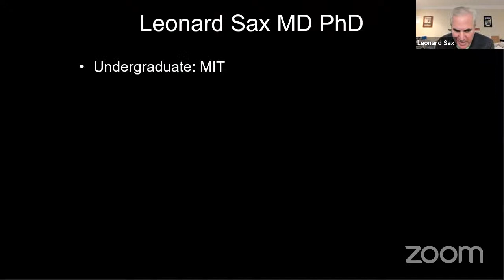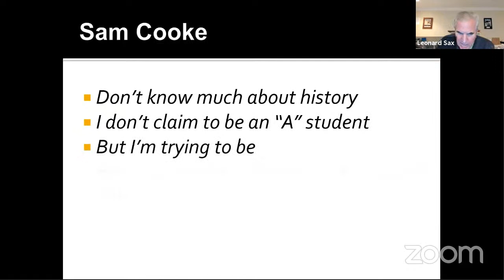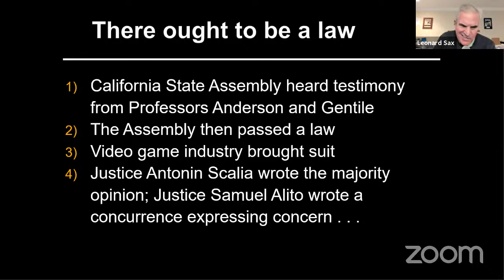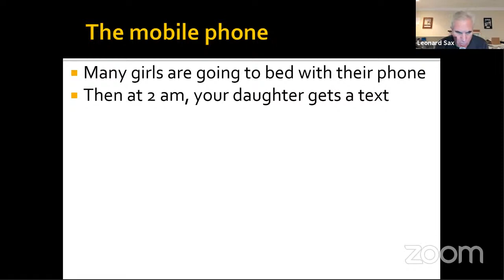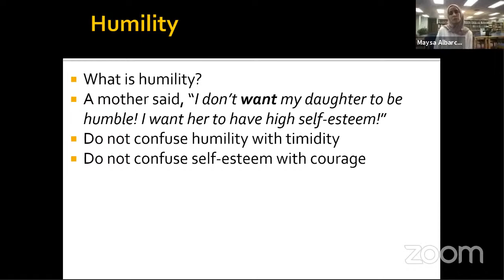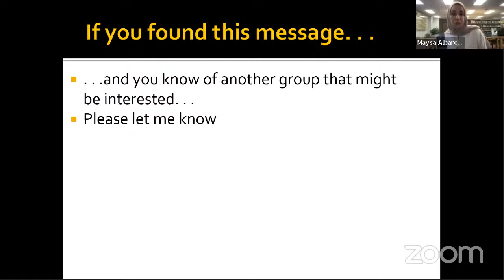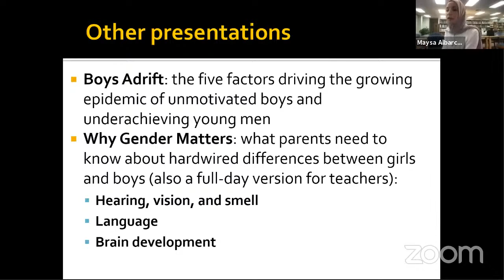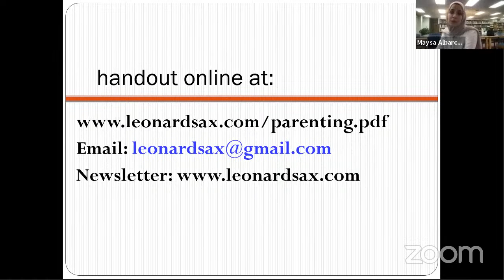Evidence Based Parenting | Dr. Leonard Sax